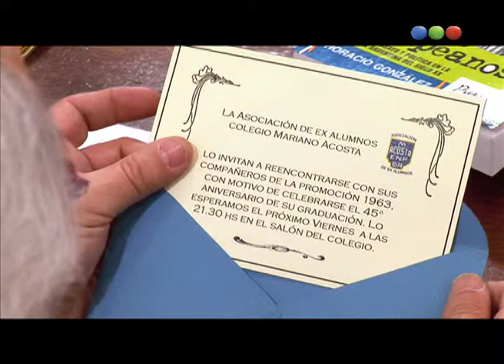Introducción, volver al colegio - Ver para Leer 2008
Ahora: Introducción, volver al colegio.